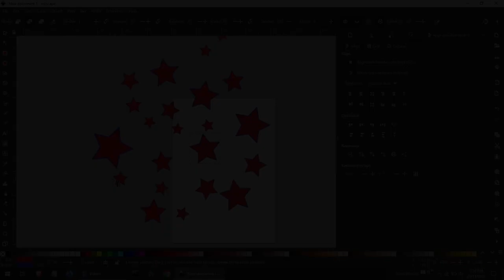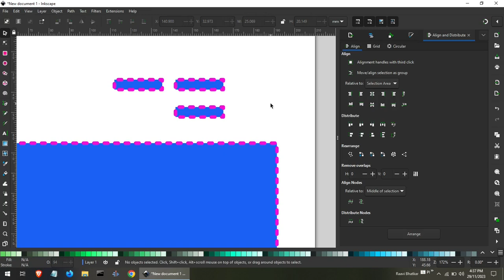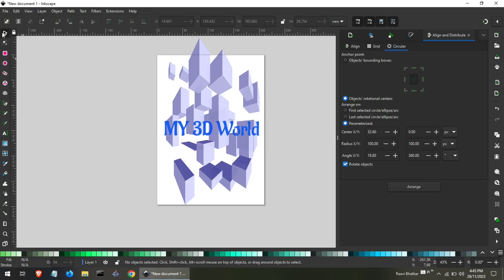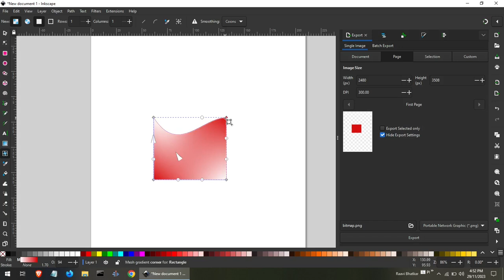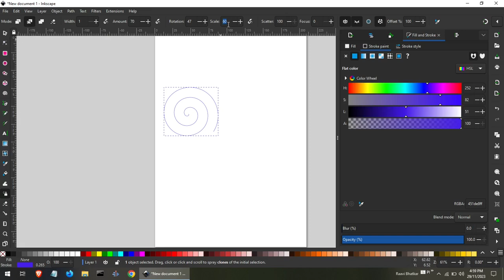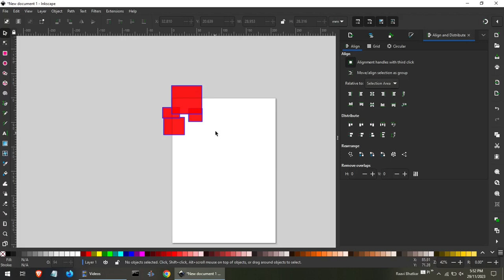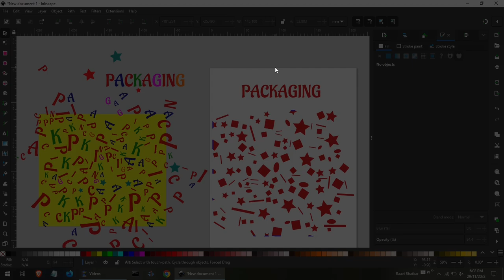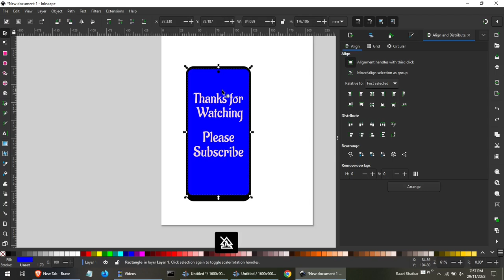Start your Graphic Design Journey using Free Designing Software Inkscape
🎨 Ready to dive into the exciting world of graphic design? Join us on a creative adventure as we explore the fundamentals of graphic design using the powerful and free software, Inkscape! 🌟

🔍 **Observation is Key:** In the realm of design, observation is the cornerstone of creativity. In our latest YouTube video, we emphasize the importance of keen observation before delving into the intricacies of graphic design. Learn how to see the world through a designer's lens and draw inspiration from your surroundings.

🚀 **Unravel the Mystery of Inkscape:** While there are countless design tutorials out there, our video takes a unique approach. We understand that many aspiring designers feel overwhelmed by the fast-paced nature of tutorials. That's why we've crafted a beginner-friendly guide to Inkscape, ensuring that no step is skipped and no concept is left unexplained. No fast-forwarding required!

🌈 **Discover Your Creative Flow:** Graphic design is not just about tools; it's about unlocking your creative potential. Join us as we guide you through the basics of Inkscape, from navigating the interface to mastering essential design tools. Whether you're a complete beginner or looking to enhance your skills, this video is tailored to accommodate all skill levels.

   - Inkscape Interface Navigation
   - Fundamental Design Tools
   - Creating and Editing Shapes
   - Text Manipulation Techniques
   - Introduction to Layers and Grouping
   - Tips for Efficient Workflow

👩‍🎨 **Who Is This For?** Whether you're a student exploring graphic design, a hobbyist eager to unleash your creativity, or a professional looking to diversify your skill set, this video is your gateway to the fascinating world of graphic design with Inkscape.

👉 **Ready to Get Started?** Click play and embark on your graphic design journey with us! The canvas is yours, and the possibilities are endless!